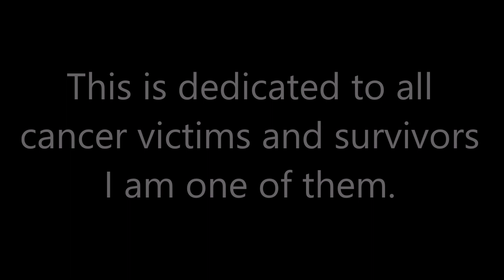VuurHemel - Darkest Days 2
Darkest Days 2 is a new mix and instrumental of a tune I composed 14 years ago when I was diagnosed with Cancer. The pictures on this piece were taken by me in the surrounding Roanoke region. This video is dedicated to Cancer victims, survivors and all those affected by this monster...